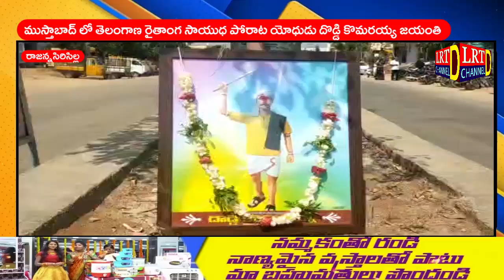ముస్తాబాద్ లో తెలంగాణ రైతాంగ సాయుధ పోరాట యోధుడు దొడ్డి కొమరయ్య జయంతి